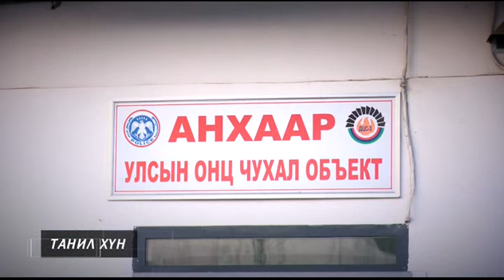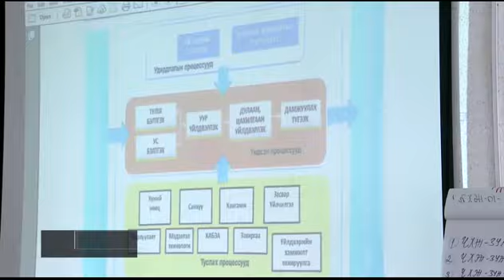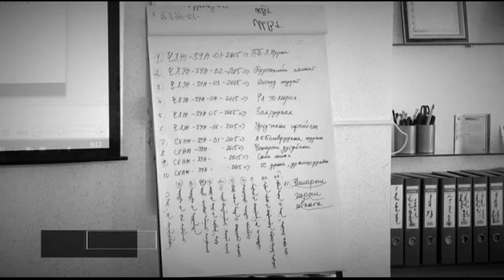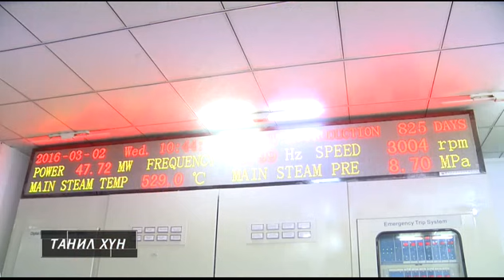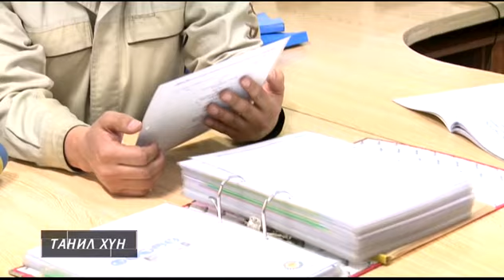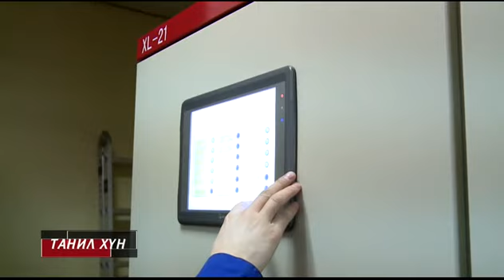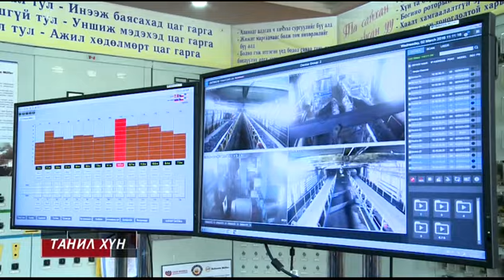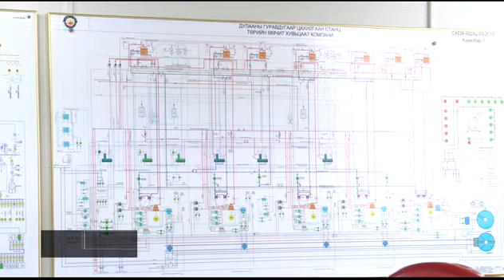Танил хүн нэвтрүүлэг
ДЦС-3 гүйцэтгэх захирал Д.Чимэддорж3